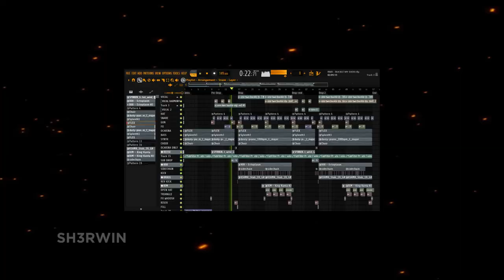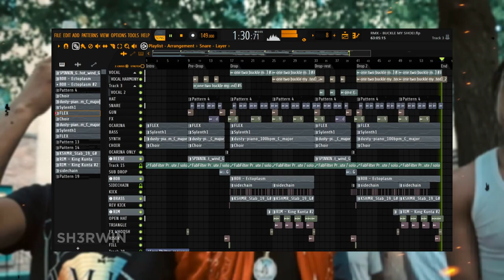Buckle My Shoe [Official Drill Version]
thanks for tuning to listen to my new remix of the meme you may have heard of, 'Buckle my Shoe.' I had to pitch it to minor, add harmonies and turn it into drill.

credits to the original clip goes to 'edmondx' on social sites.

© SH3RWIN